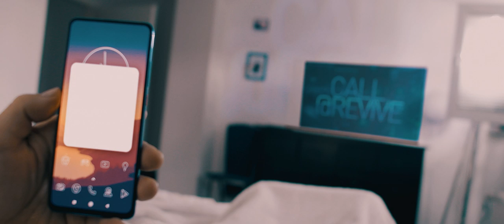Overflow - Dim (Official Video)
Dallas Records

DIM

And I am round,
So flexible and so profound
In eternal twilight I am bound
Where misery and death is crowned

And then I'm square
Briskly searching for my own Voltaire
Longing something worthy to repair
Swear that all of this is so unfair

And I can breathe in out yeah I can scream and shout
I can make a wish, I can catch the fish
I can shed a tear, I can cry with you, with you

And I remember when the light began to dim
And I remember all the flushes coming in
And I remember all the dark
As I will fall apart
And I remember all that silence at the start

And I am real,
'though it is hard to see through snitch and steal
Anxious, timid, I'm gonna deal
I am out here I will be afraid

Yet stronger I became, I can light the flame
I can lift myself but on a narrow shelf
I'm still living now, I am living now, I do

And I remember when the lights began to dim
Yeah I remember all the bad things coming in
And I remember all that dark
And I remember all that lightning in the start
And I remember but I don't regret a thing
And I remember all that passions in our sin
Yeah, yeah, yeah, everywhere was dark
And me falling apart
And I remember all that hoping in the start
And I remember nice illusions in the dark

Conceal me

And I remember all that lighting in the start
And I remember, illusions in the dark

Lyrics and music by Overflow
Produced by Konrad Mulvaj
Co produced by Edi Cukerić
Technical assistance by Branko Crnogorčić
Mastering by Pavle Miholjević
Recorded at Radna soba Pionir - Pionirski Dom - Rojc – Pula
Video written and directed by Dinko Šimac, Beyond Pines Films
Actresses and actors: Fran Đurašin (Noel), Lana Deković (Larisa), Željko Orač (old Noel), Una Čulić (Revive agent), Dorian Piskor (guitar), Filip Hrženjak (bass), Patrik Lovrek (drums), Mihovil Maloča (Skinhead), Tanja Benkek (Skinhead girl)

Special thanks: Dejan Halusek, Karlo Dragica